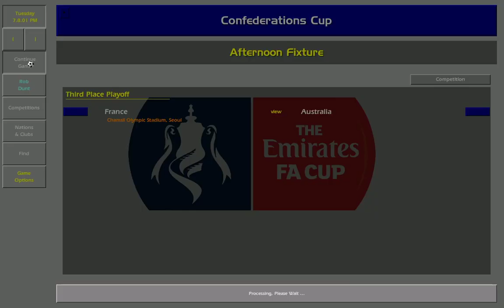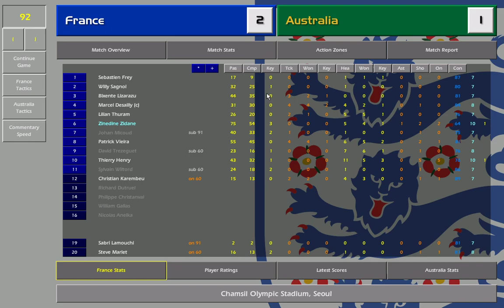CM01/02 | 2001 Confederations Cup | FRA v AUS 3rd Place Playoff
Can Frank Farina do any worse on this team selection. sheesh.